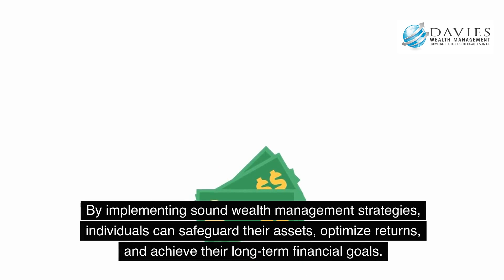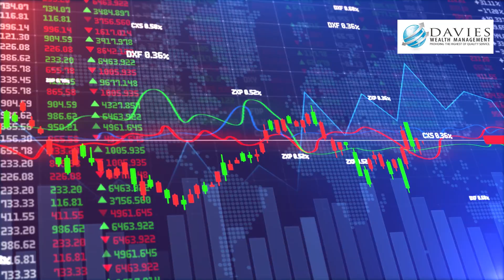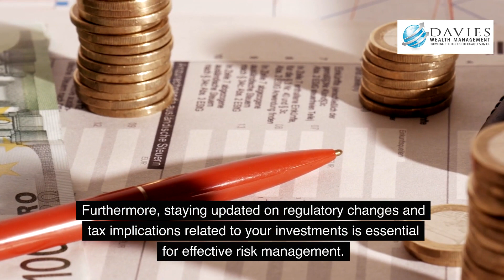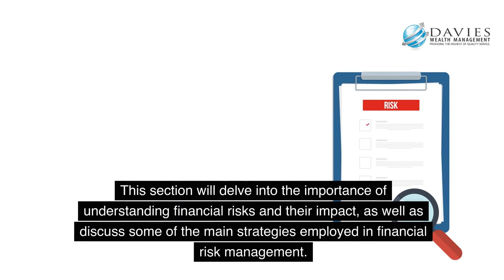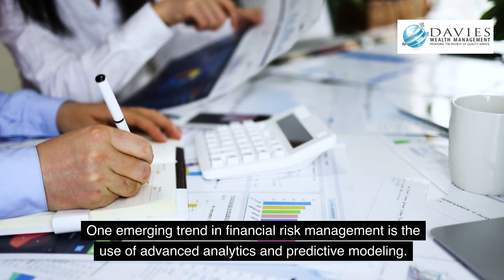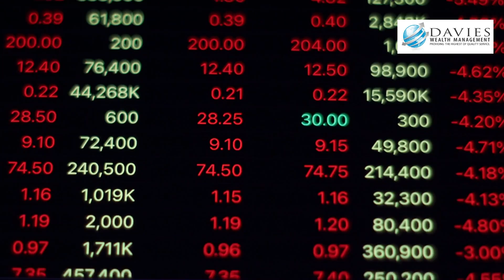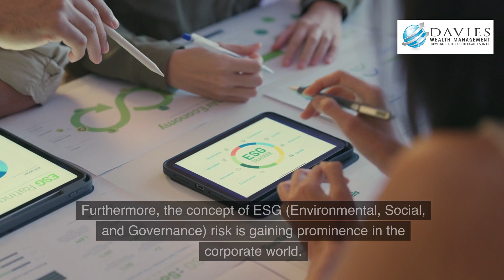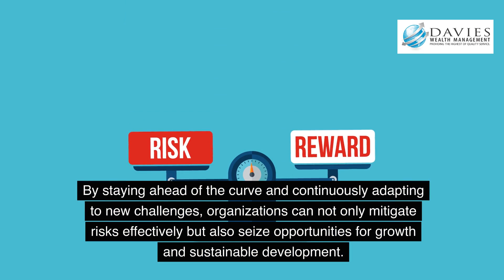Minimize Risk with Effective Wealth Management Strategies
Looking to maximize your wealth and reduce risks in 2024? In this video, we will discuss smart money moves and effective wealth management strategies to help you achieve your financial goals. Learn how to minimize risk and make informed decisions to secure your financial future. Watch now and take control of your finances!

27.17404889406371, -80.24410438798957